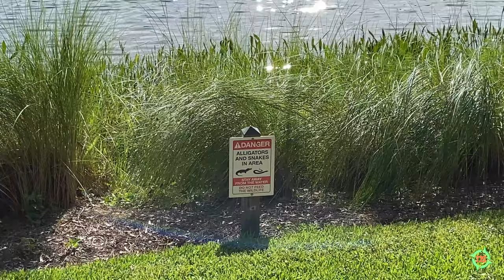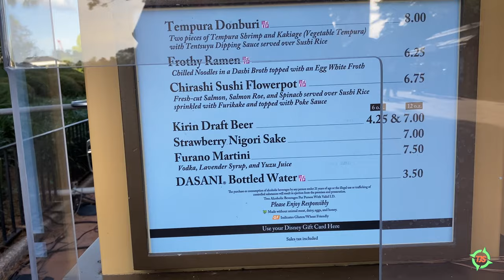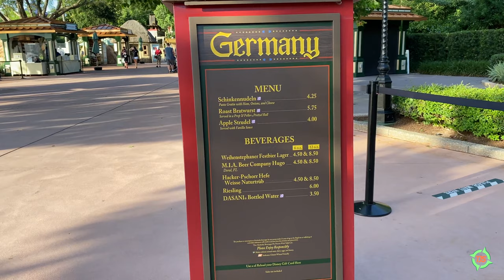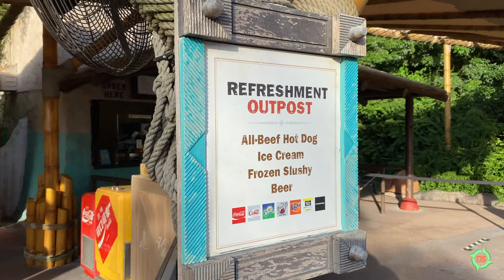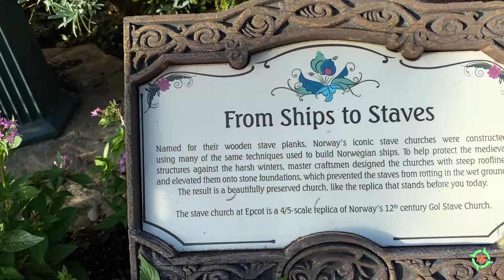A walking tour of Epcot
Matt is on a walking tour of Epcot and tasting drinks from world showcase pavilions. Located at Walt Disney World in Orlando Florida.